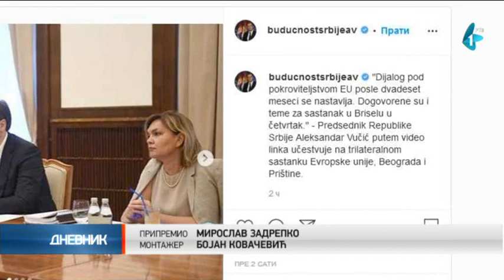Video-konferencije o KiM: Dijalog nastavljen, dogovorene teme za Brisel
Specijalni predstavnik EU za dijalog Beograda i Prištine Miroslav Lajčak nakon video sastanka sa predsednikom Srbije Aleksandrom Vučićem i premijerom Avdulahom Hotijem ocenio je da je dijalog Beograda i Prištine vraćen na pravi put.